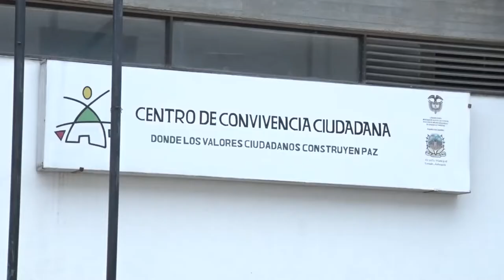NUEVO PERSONERO DE SONSÓN YA ENTRÓ EN LABORES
NUEVO PERSONERO DE SONSÓN